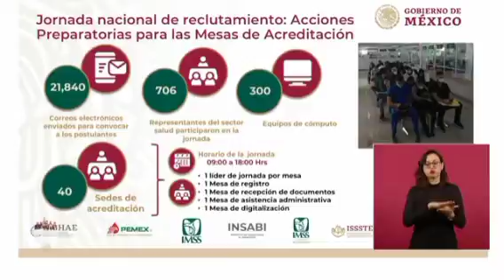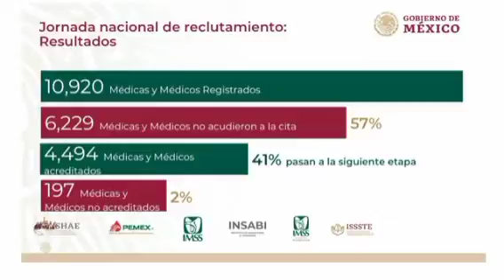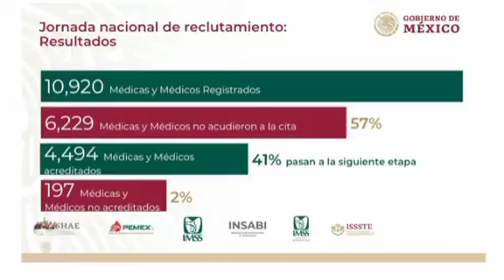Jorge Alcocer destaca que ofertaron 14 mil 324 plazas; sin embargo, el 57% no acudió a la cita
El secretario de Salud, Jorge Alcocer, destaca que el reclutamiento de médicos es "un hecho inédito" en el país. "Se ofertaron 14 mil 324 plazas vacantes; sin embargo, el 57% (6 mil 229) no acudió a la cita", informó